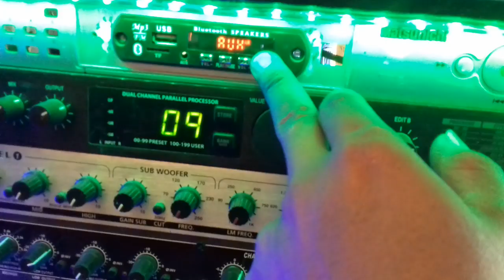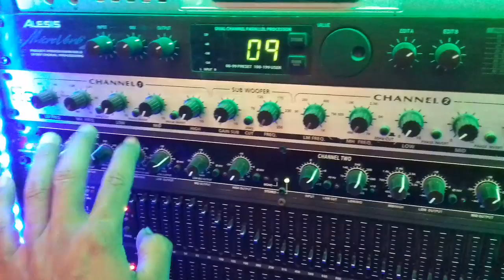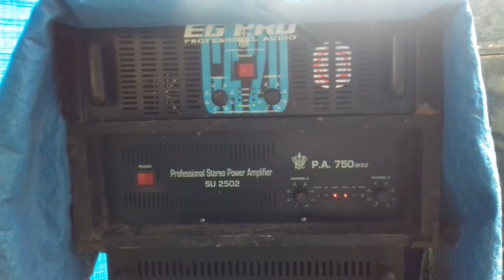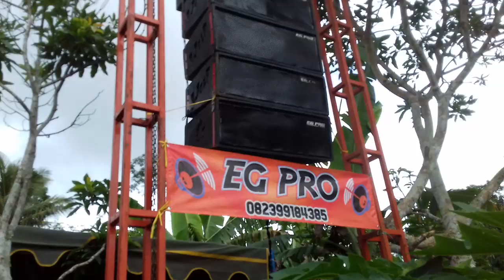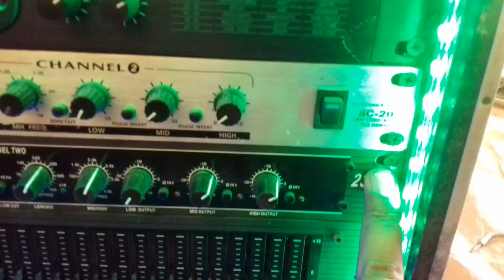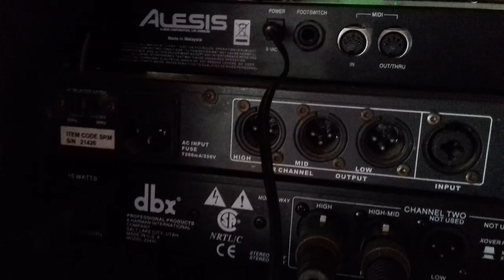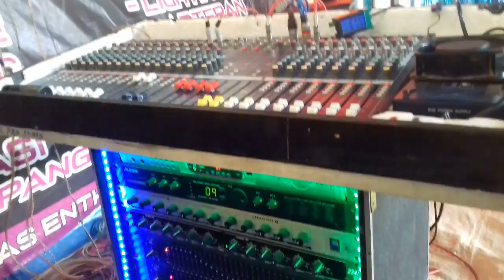Cbs comuniti power ombro mantap